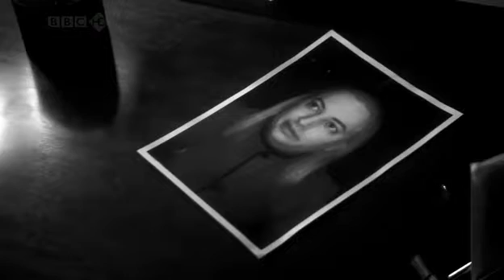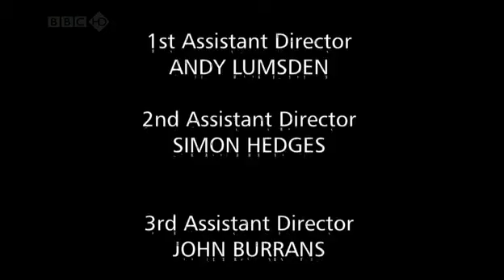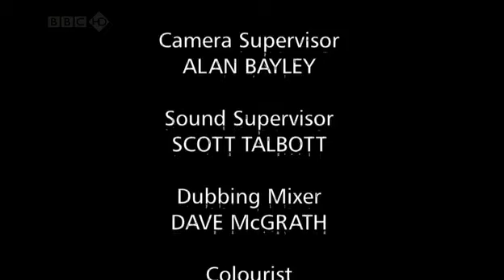That Mitchell and Webb Look S03E03